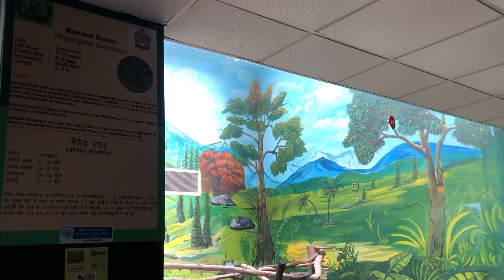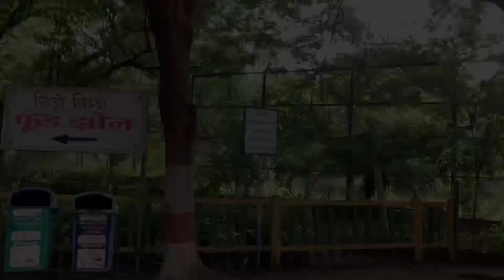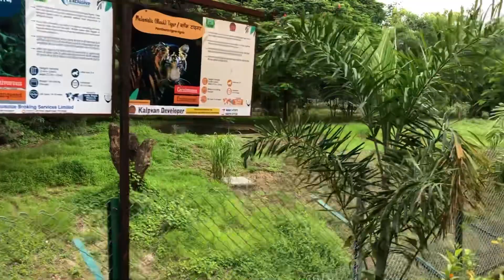🐺🐴🐗🦏🦛🦓🦍INDORE ZOO🐂🐑🐖🐃🐖🦬🐅🦧🦭🐊 series part 1 👍👍😍😍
hit likes.

lots of